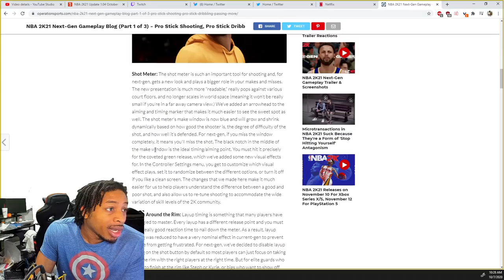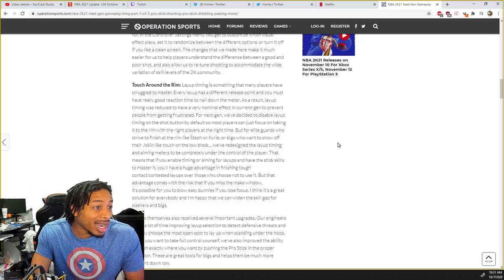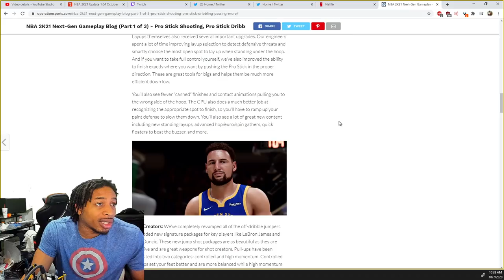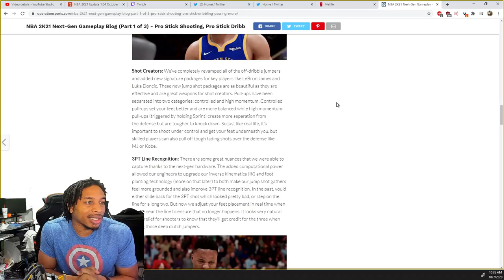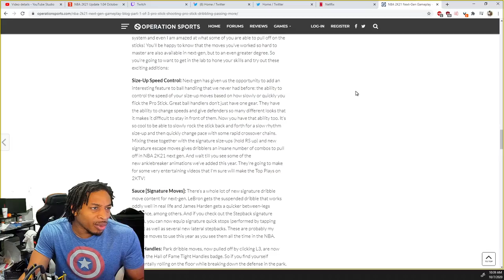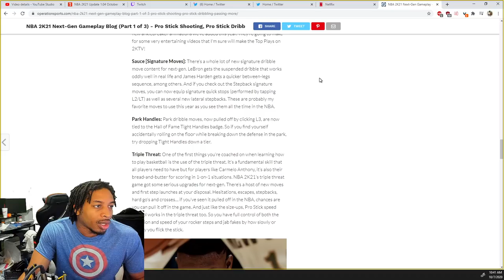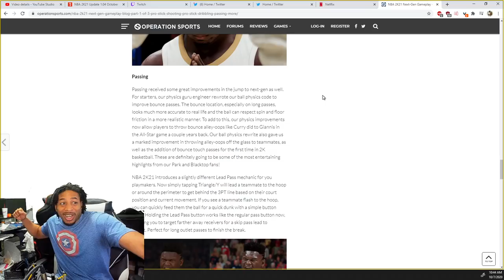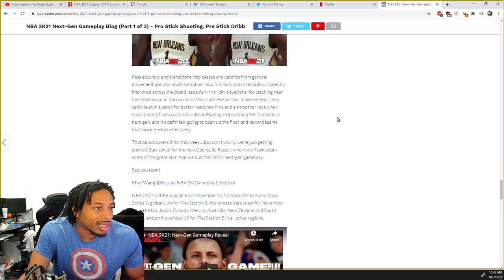NBA 2K21 NEXT GEN INFORMATION - MIKE WANG TALKS ABOUT THE PRO STICK DRIBBLING, SHOOTING, AND PASSING